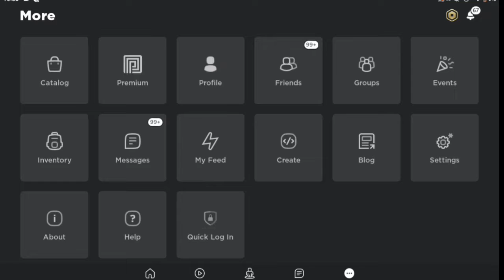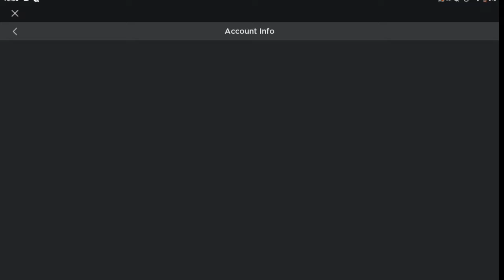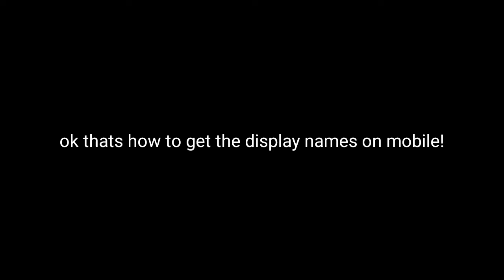Roblox Display Names is BACK! (How to Get Display Names)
HOW TO GET DISPLAY NAMES ON MOBILE 2021!

What is Roblox? Roblox is an online gaming platform where you can play games designed by other users and create and share your own games using Roblox's proprietary game-developing tool. Once you sign up, you can play an infinite number of games, build and share creations, and chat with other users -- all for free.